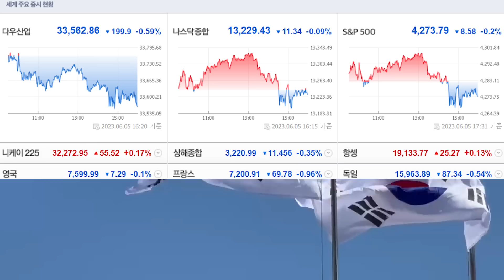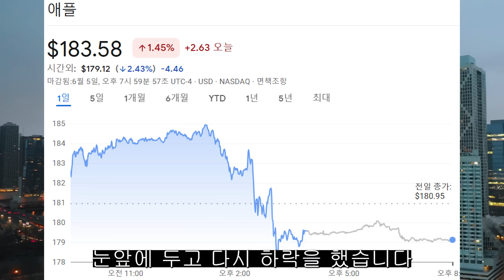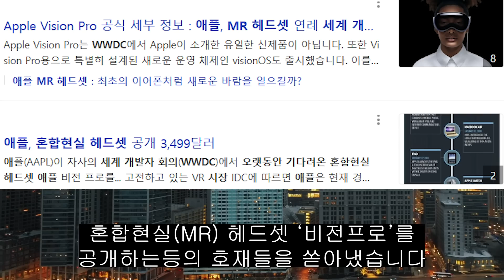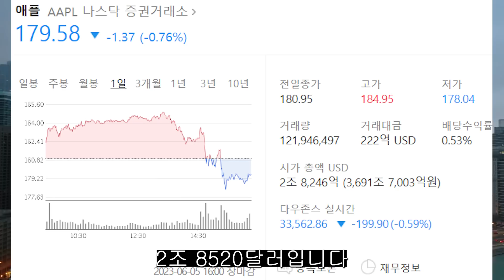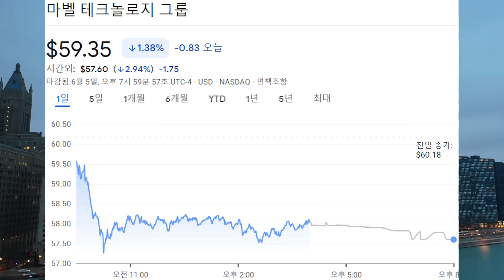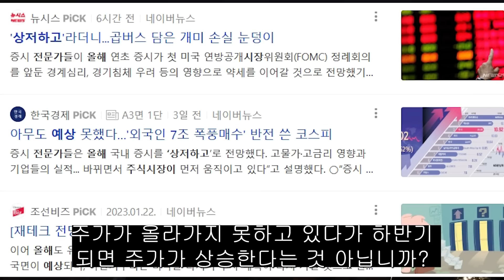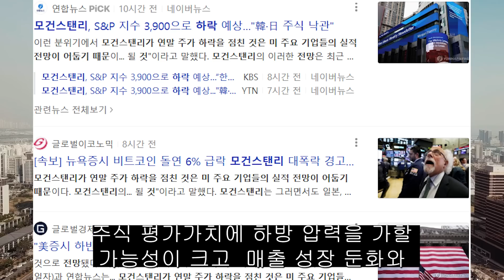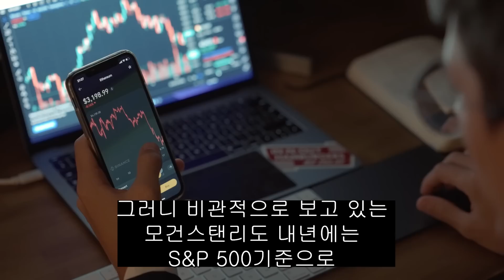(힐링여행자 미국 증시 브리핑) '애플 혼합 현실 헤드셋 발표!' 진화하는 빅 테크도 조정을 받는 이유는? '상저하고'를 예견한 월가 전문가들의 예측 의미 없는 이유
2022년 하락장을 보고 전문가들은 빅 테크 대장주 시대는 끝났다고 말했다.
저는 그렇게 생각하지 않습니다

분산 투자 하지 않고 한 종목에 올인(몰빵) 하면 성공할 확률은 줄어듭니다.

똑같은 일을 해도 누구는 성공하고 누구는 실패 할 수 있습니다. 운도 따르겠지만 성공한 사람들이  성공하는 이유는 작은 차이에서 나타납니다. 그것은 긍정에서 시작 됩니다

주식투자를 하는 수많은 전문가들이 분산 투자를 이야기하는 이유? 모든 투자는 몰빵이 아닌 분산 투자가 중요합니다. 리스크를 줄이는 가장 좋은 방법은 분산 투자 밖에 없기 때문입니다

주식투자 기간이 최소 5년 이상이라고 말하는 이유는? 투자 기간이 길어질수록 손해 볼 확률이 적어지고 수익률이 커질 확률이 높아지기 때문입니다. 힐링가족여러분들의 투자를 응원합니다

월가의 전설 피터 린치가 말하는 좋은 기업의 조건은?
기업을 홍보하기 위한 화려한 것들보다, 그런 것들에 돈을 쓰지 않고 알차게 일하는 기업이 좋은 기업이라고 피터 린치는 말했다

투자의 신 워런 버핏의 명언. 경험이 있는 사람은 돈을 갖게 되고, 돈이 있는 사람은 경험을 얻게 된다. 수많은 투자자들은 돈을 얻거나 잃게 되면서 소중한 경험을 얻게 됩니다

사람마다 원하는 것, 추구하는 건 삶의 방식은 모두 다릅니다.
각자 자기의 상황에 맞게 계획을 잘 준비해야
투자의 성공 확률도 높일 수 있습니다.

주식시장은 인내심이 있고 차분한 사람이 유리합니다.
또한 어떤 일이든 적극적이고 열정적인 사람이 투자에도 성공할 수 있습니다. 힐링 가족 여러분의 투자를 항상 응원합니다!

주식투자 약세장에서 승부를 걸어야 하는 이유? 주식시장은 고점에서 가장 많은 자금이 들어오고, 저점에서 가장 많은 자금이 빠져 나간다. 모두가 두려워 할때 가장 적기 이기 때문이다

2023년 세계 경제를 지배할 3대 테마. 대부분 인플레 하락 전망했다. 인플레이션이 하락해야 금리 인상을 멈추고 다시 상승장이 시작될 여건이 생기기 때문이다

2022년 1해, 하락장 에서만 1경 1500조가 날아갔다.
1. 2년의 약세장을 견디지 못한다면 5년의 강세장을 즐길 수 없다

2021년 말 월가의 수많은 증권사들 s&p 500 5500 간다고 예상했었다